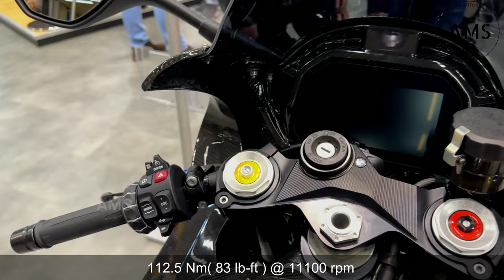15 Most Powerful 1000cc Street & Sport Motorcycles In 2024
Hello fans of powerful motorcycles. In this video: "15 Most Powerful 1000cc Street & Sport Motorcycles In 2024" you will see the most powerful 1000cc motorcycles from the top motorcycle manufacturers that you will be able to buy in 2024.

00:00  2024 BMW M 1000 RR MSRP: $33,345
00:57  2024 Suzuki Hayabusa 25th Anniversary Edition MSRP: $19,599
01:55  2024 KTM 1390 Super Duke R MSRP: $28,500
02:50  2024 BMW M 1000 R MSRP: $21,695
03:50  2024 Honda CBR1000RR-R Fireblade SP MSRP: $ 23,926
04:52  2024 Triumph Speed Triple 1200 RS From $18,895
05:49  2024 Ducati Panigale V4 R MSRP: $46,945
06:48  2024 BMW S 1000 RR MSRP: $ 24,700
07:45  2024 Aprilia Tuono V4 Factory MSRP: $19,599
08:40  2024 MV Agusta Brutale 1000RR MSRP: $38,198
09:34  2024 Kawasaki Ninja ZX-10R 40th Anniversary Edition MSRP $19,149
10:31  2024 Yamaha R1M MSRP: $30,476
11:31  2024 Ducati Streetfighter V4 SP2 MSRP: $39504
12:29  2024 Aprilia RSV4 FACTORY MSRP: $ 25,999
13:27  2024 Kawasaki Ninja H2 MSRP $31,500